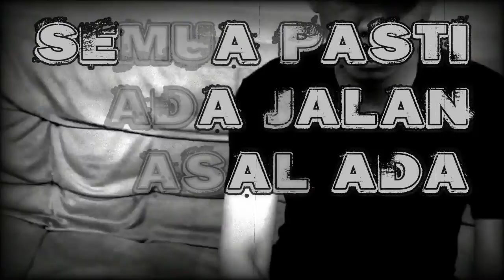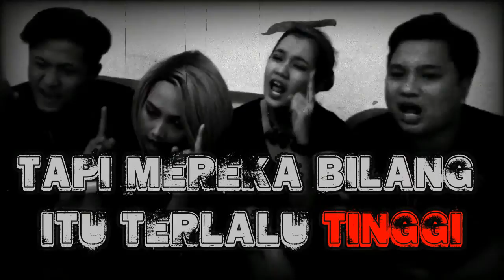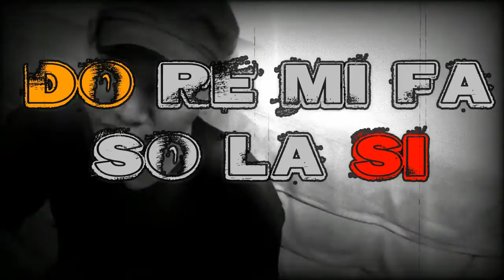REZA REAMSHOT - I DON'T CARE feat. VIKO, NAYAY, RYUU, E-VAN || "HUSTLER MUSIC" INSTRUMENTAL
+ REZA REAMSHOT - I DON'T CARE
feat. VIKO, NAYAY, RYUU, E-VAN (LYRICS VIDEO)
INSTRUMENTAL by LIL WAYNE "HUSTLER MUSIC"

+ ALL VOCALS recorded by @TabibQiu at DimanaManaHatiQiuSenangStudio
(EQualCircle Production/qiuJEHrecords Indonesia)

+ ALL VOCALS mixed and mastered by @aghakhan_ for  @qiuJEHrecords Indonesia

+ LYRICS VIDEO edited by @qiuJEHrecords Indonesia, 2017

I DON'T CARE
Written by Reza "Reamshot"

Verse 1:
Ok, aku langsung to the point
Hidup ini pilihan bagai dua sisi coin
Mungkin banyak yang bilang aku berbeda
Mungkin kau merasa ku tak seperti mereka
Kau boleh tertawa ku takan kecewa
Ku tetap istimewa untuk ayah dan bunda
lakukan yang terbaik yakin semua membaik
Semua ocehan miring mereka aku lempar balik
Kakek selalu memberi nasihat
Jangan putus asa berlatihlah dengan giat
Semua pasti ada jalan asal ada niat
Sukses itu hasil kerja keras dan keringat
Ku tak salahkan tuhan untuk apa yang terjadi
Pikiran ku buka dan coba memahami
Badai terus menghantam tetap langkah kan kaki
Pagi siang dan malam doa bunda memberkati

Chorus :
Ku coba untuk meraih mimpi
Tapi mereka bilang itu terlalu tingi
I dont care (i dont care yo i dont care)
Lihat hitungan diatas kertas
Mereka bilang aku tidak pantas
I dont care, I dont care

Verse 2:
Hip-hop kembali menjadi fenomena
Aku pilih jadi venom di dalam arena
Mereka termotivasi karena terkena
Lirik ku hasil otak hati kertas dan pena
Mc provokasi untuk sampai ke tujuan
Modal gaya dan sensasi yang jadi tumpuan
Mereka dehidrasi karena haus pujian
Tapi sorry klasifikasi tak lulus ujian
Suka buang ludah, jilat dengan mudah
Jual gosip murah harap status berubah
Mulai banyak duit mata jadi buta
Nama makin naik dengan teman dia lupa
Doremifasolasido
Kupernah jatuh tapi bangkit lagi bro
Mulai dari studio sampai ke radio
Aku masih tetap super walau bukan hero